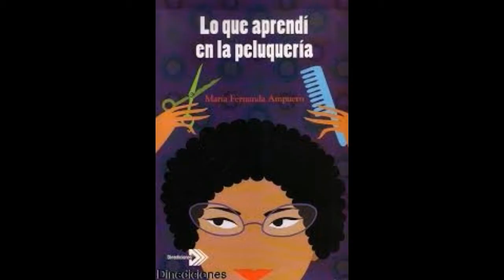Vida de lectores - 06 - María Fernanda Ampuero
Si hablamos de narradoras latinoamericanas revelación de los últimos años, María Fernanda Ampuero es uno de los primeros nombres que se me vienen a la mente. En este episodio platico con ella de cómo la lectura en la infancia se vuelve destino, los infiernos de la burocracia cultural y muchas referencias nostálgicas a lo que era el mundo en los 80.